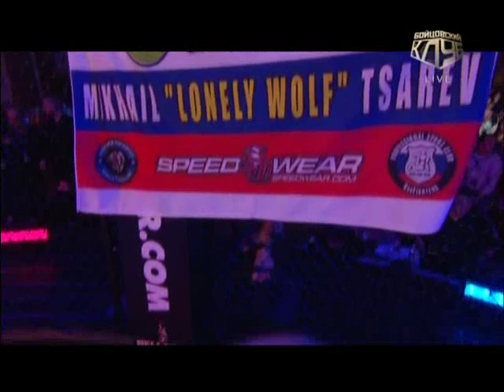Михаил Царёв - Тим Велч / Michail Tsarev - Tim Welch.flv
Турнир Беллатор